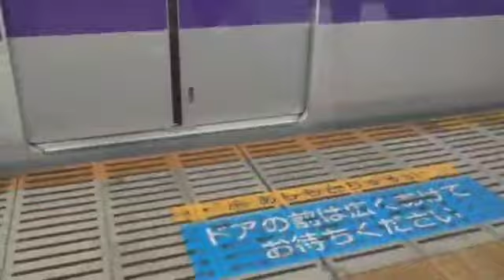半蔵門線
半蔵門線車両
8000系、08系、18000系
田園都市線内で撮りました。

編集:（kinemaster）たま

やって欲しいことがあったら、コメントで教えてください。

たまチャンネルでは、鉄道、バス、ゲーム関係などを投稿します。

日曜日と木曜日投稿します。忙しかったら投稿出来ないかも知れません。動画投稿出来なくなったらコミュニティでお知らせします。もしかして他の日にも投稿するかも？！

ホームページ、ブログもやっています。
サブチャンネルもよろしくお願いします。(チャンネル作りすぎてあんまり投稿しないかも？)

★リンク★